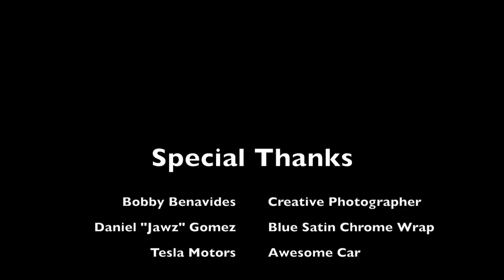Tesla Light Painting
Light painting in the early morning hours of downtown San Antonio with Bobby Benavides.  Wish I could have showed more of how the light painting was done but he preferred that to retain some mystery.  I know the video is dark and amateur but hopefully it shows how talented and creative this photographer is to go from such a dark scene and create something so vivid and bright that it almost looks 3D!